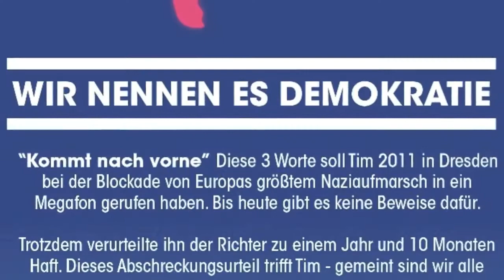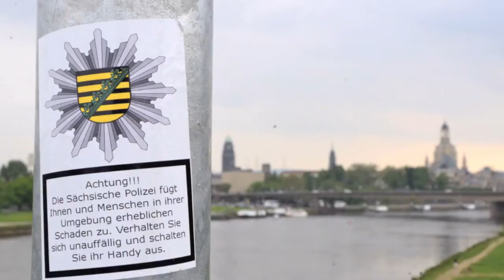Holger Burner - Kommt nach vorne (Tim)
Solidaritätssong von Holger Burner für Tim. Infos unter dresden-nazifrei.com